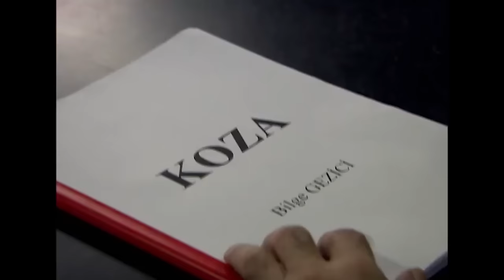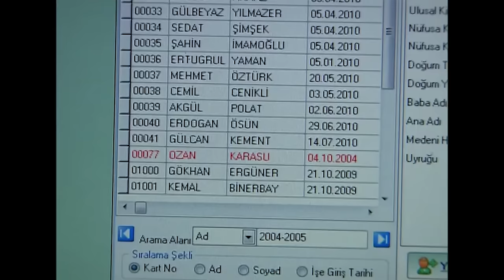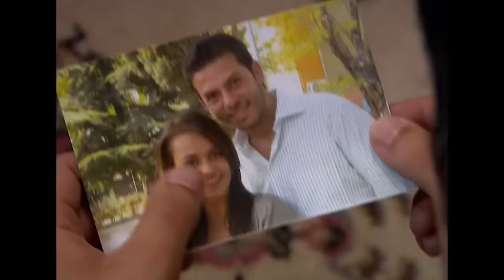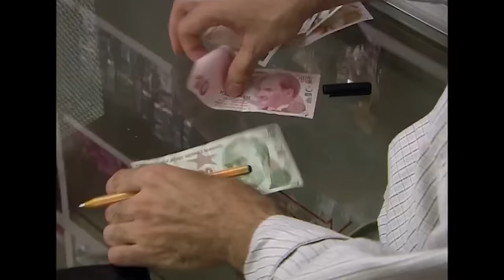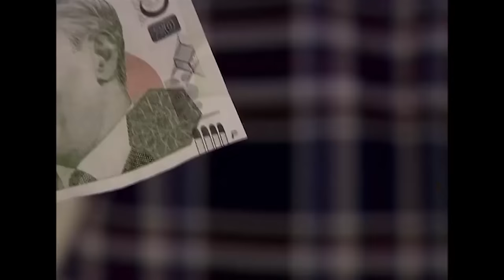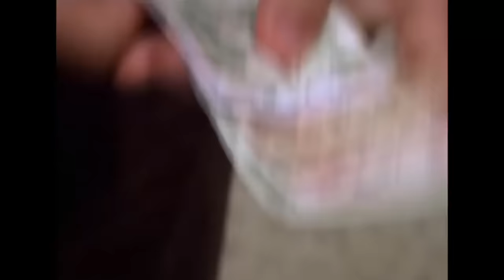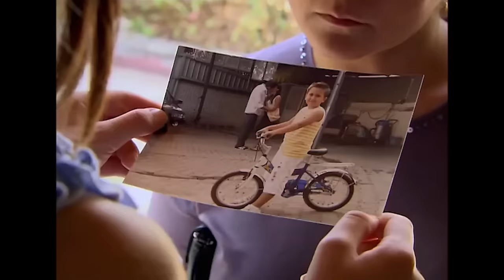Küçük Kadınlar 96. Bölüm (FULL HD)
Oyuncu Kadrosu:
Ekin Türkmen: Elif Gezici
Ali İl: Ali
Hande Soral: Armağan Gezici
Fulya Zenginer: Yeliz Gezici
Elit İşçan: Bilge Gezici
Selin Ilgar: Cansu Gezici
Burak Sağyaşar: Utku Deviren
Özge Borak: Eylül
Ahmet Levendoğlu: Hulusi